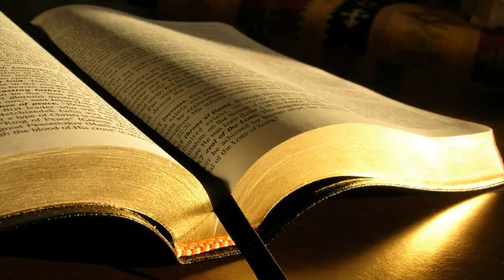Iov 38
1. DOMNUL i-a raspuns lui Iov din mijlocul furtunii:
2. Cine este cel ce-Mi intuneca sfatul, vorbind fara sa cunoasca?
3. Incinge-ti mijlocul ca un barbat, ca Eu sa te intreb si tu sa Ma inveti.
4. Unde erai cand am asezat temeliile pamantului? Spune-mi daca stii!
5. Cine i-a hotarat masurile? Stii? Cine a intins sfoara de masurat peste el?
6. Pe ce ii sunt sprijinite temeliile si cine i-a pus piatra din capul unghiului,
7. atunci cand stelele diminetii cantau impreuna si toti fiii lui Dumnezeu strigau de bucurie?
8. Cine a inchis marea cu porti, cand a tasnit din pantece,
9. cand i-am facut imbracaminte din nori si am infasat-o in intuneric gros,
10. cand i-am pus hotare, zavoare si porti,
11. cand i-am zis: Pana aici sa vii, sa nu treci mai departe, aici sa se opreasca mandria valurilor tale!?
12. Ai poruncit tu vreodata diminetii sau ai aratat zorilor locul lor,
13. ca sa prinda pamantul de margini si sa-i scuture pe cei rai de pe el?
14. Pamantul ia forma lutului sub o pecete; infatisarea lui este ca cea a unei haine.
15. Lumina este luata de la cei rai si bratul lor cel ridicat este zdrobit.
16. Ai fost tu la izvoarele marii sau te-ai plimbat tu prin adancurile ei?
17. Ti-au fost aratate portile mortii sau ai vazut tu portile intunericului?
18. Pricepi tu cat de larg este pamantul? Vorbeste daca stii toate aceste lucruri.
19. Unde este calea catre locuinta luminii si unde este locuinta intunericului?
20. Poti sa le duci tu la hotarul lor si cunosti tu caile catre casa lor?
21. Cu siguranta, ar trebui sa stii, caci doar erai deja nascut! Si numarul zilelor tale este mare!
22. Ai intrat tu in camarile zapezii sau ai vazut tu camarile grindinei,
23. pe care Eu le-am pastrat pentru vreme de necaz, pentru ziua de lupta si de razboi?
24. Unde este calea catre locul de unde iese fulgerul? De unde este imprastiat vantul de rasarit pe pamant?
25. Cine deschide o cale pentru ploaie si o carare pentru trasnet,
26. ca sa ude pamantul nelocuit, desertul in care nu traieste nimeni,
27. ca sa adape pamantul pustiit si sa faca sa incolteasca iarba?
28. Are ploaia tata? Sau cine da nastere picaturilor de roua?
29. Din care pantece iese gheata si cine naste bruma cerului
30. cand apele se fac tari ca piatra si cand ingheata fata adancului?
31. Poti tu lega lantul Pleiadelor sau poti sa dezlegi franghiile Orionului?
32. Poti face sa rasara constelatiile la vremea lor sau poti sa calauzesti Ursul cu puii sai?
33. Cunosti tu legile cerului? Poti hotari stapanirea Lui asupra pamantului?
34. Poti sa-ti inalti glasul pana la nori si sa te acoperi cu un suvoi de apa?
35. Poti tu trimite fulgere ca astfel ele sa plece? Iti spun ele: Iata-ne!
36. Cine a pus intelepciunea in locuri launtrice si a dat pricepere mintii?
37. Cine are intelepciune sa numere norii? Cine poate varsa burdufurile cerurilor,
38. pentru ca praful sa se faca noroi si bulgarii de pamant sa se lipeasca laolalta?
39. Poti tu vana prada pentru leoaica sau poti sa potolesti pofta leilor tineri,
40. cand stau ghemuiti in viziunile lor sau cand stau la panda in culcusul lor?
41. Cine pregateste corbului hrana, cand puii lui striga catre Dumnezeu si ratacesc din lipsa de hrana?